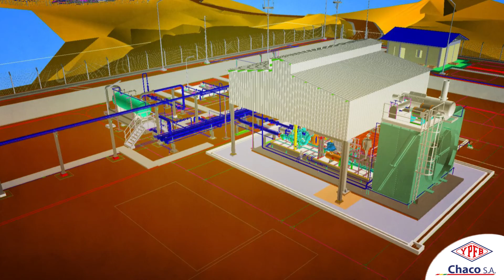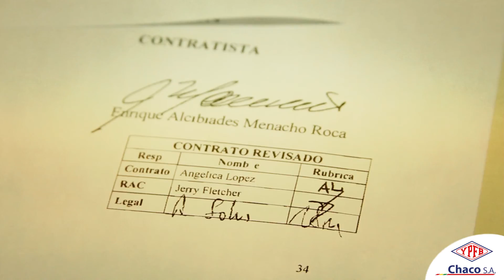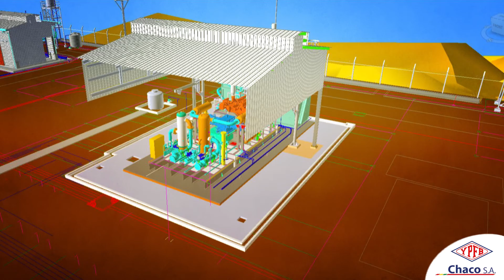YPFB - CVP O PROCESO DE VALOR CAPITAL